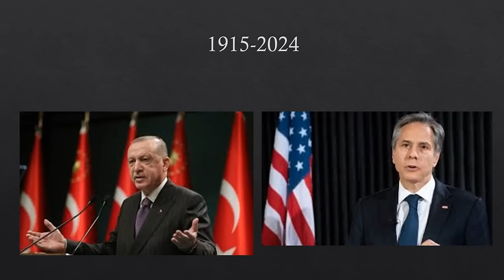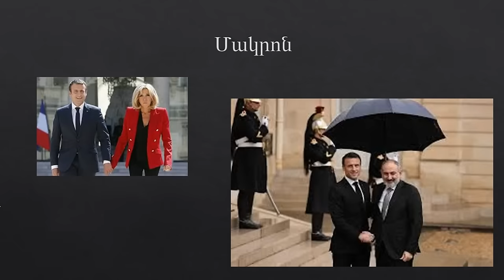Վերջի վերջը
Կամ չկա: Միայն ոտքի և սատկացնել թուրքի լրտեսին